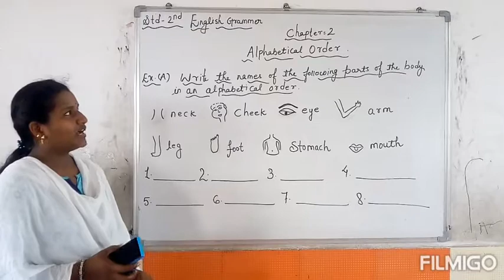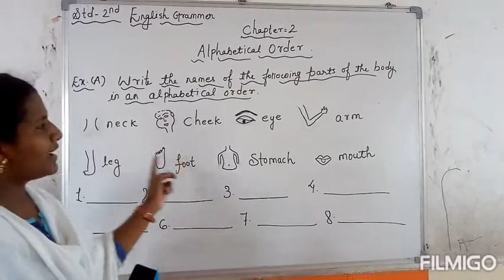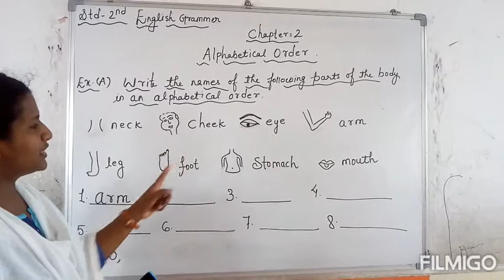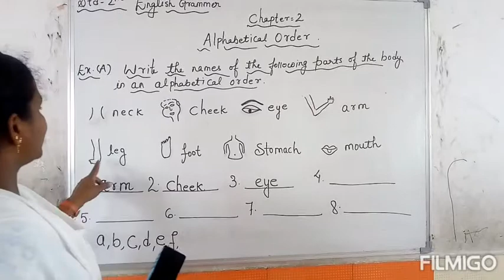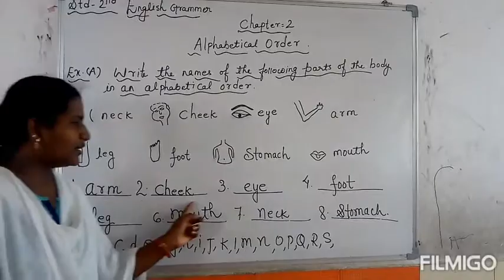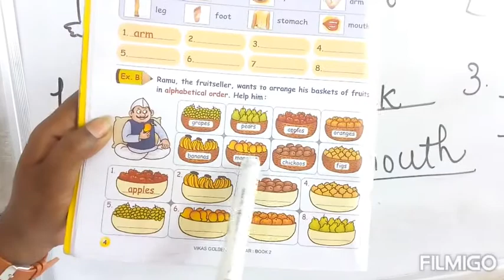STD 2 ENG GR CH 2